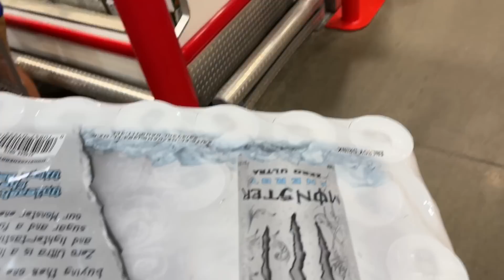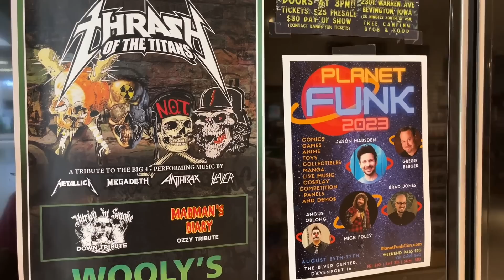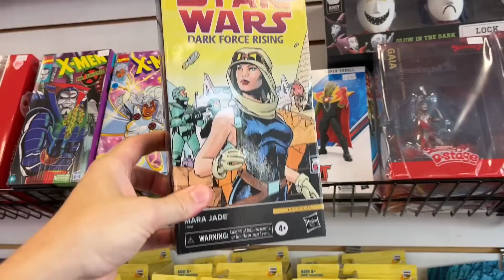Toy Hunt For The Week of July 23rd 2023! A Walmart For The Ages!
For All Your Action Figure Needs and to Support the Chanel Use Entertainment Earth!